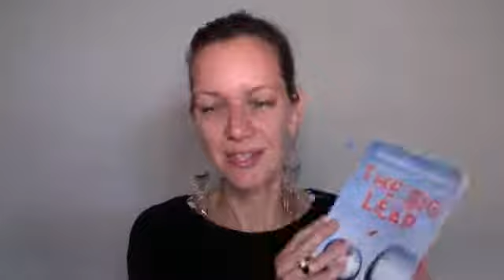Mindful Mindset Monday #90: Wie du lernst, mehr Geld zu haben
Thema heute: Wie du lernst, mehr Geld zu haben

Mindset Training ist wie Fitness Training für dein Gehirn.

Melde dich hier gratis an, damit du deine Beziehung zu Geld in 5 knackigen Money Mindset Trainings stärkst wie einen Muskel.

Du bekommst 5 Tage je eine E-Mail mit einer klaren Anleitung, wie du …

✅  blockierende Geld-Gedanken erkennst und loslässt, die dich und deinen Wohlstand klein halten.
✅  deine Finanzen sinnvoll sortierst, damit du nie wieder zu wenig Geld hast.
✅  neue Umsätze wie magnetisch anziehst

Komplett gratis. Ehrenwort. Melde dich jetzt an.